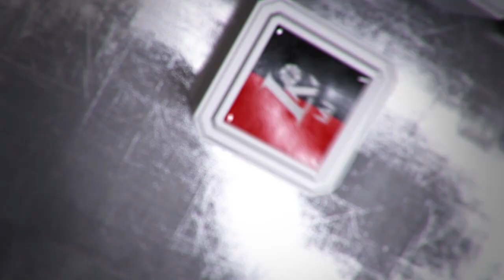T.Pačėsas: „Tai, ką matėte iš mūsų pusės, sunku pavadinti krepšiniu.“